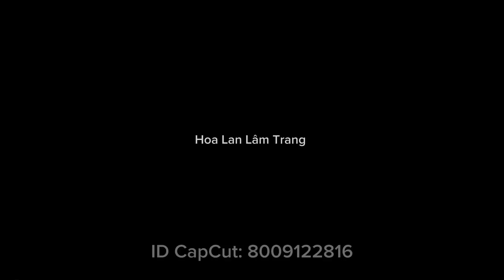Hồ điệp rừng trăm hoa giề đẹp khoẻ video 29/10 _ 0982823649